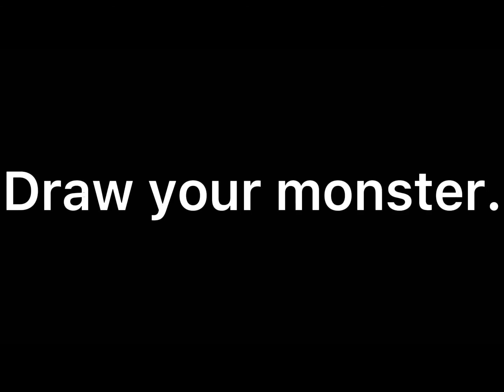Monster Oc Challenge [Audio not mine]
Inspiration :
Not Daniela XD
This Oc will be my oc when I'm mad, stressed, or sad. (Monster AU)